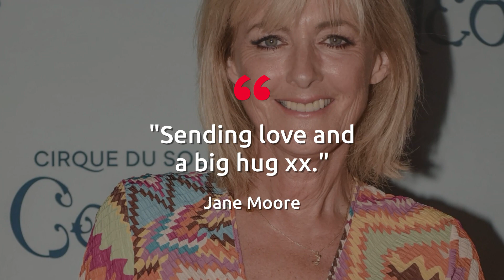Katie Piper rushed to hospital for emergency op after husband notices black spot in eye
Katie Piper was rushed to hospital for an emergency eye operation after her husband, Richard James Sutton, noticed a black spot.

The Loose Women star added her left eye became "extremely painful" and wasn't able to tolerate light. The mother of two's condition worsened as she was left feeling nauseous and in extreme pain, meaning she had to be rushed in to hospital.

Sharing photos of herself with a bandaged eye, Katie, 38, wrote on Instagram : "Emergency Operation for me! On Saturday my husband noticed a small black circle in my blind eye, I was excited thinking I had a pupil again, but by Sunday my left eye was extremely painful and couldn’t tolerate light, so I patched it up and put it down to old injuries.